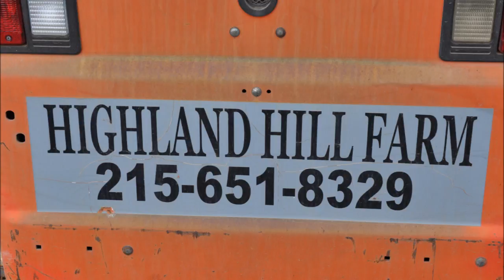Money for Your Farm Down Payments in Pa